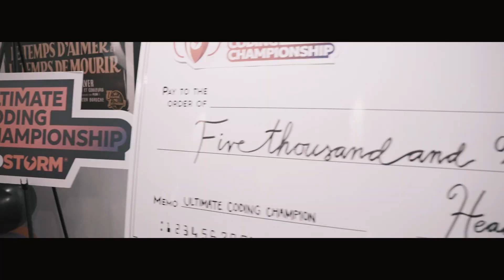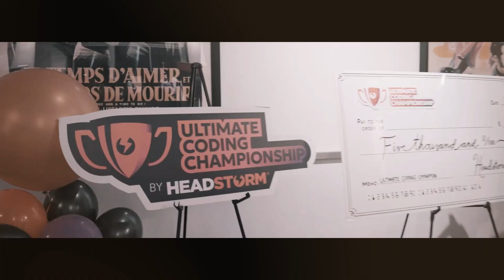UCC Montage Video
Just clips from the premier of the Ultimate Coding Championship Episode 2 at the Angleika Theatre in Dallas.